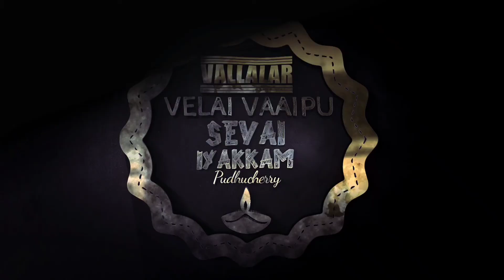14 ஆண்டுகளாக சமூக பணியில் ஈடுபட்டு வரும் Aishwarya Sivakumar | Social Service Award 2021 | Humanity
free alert job Vallalar Social Service Awards 2021

Aishwarya Sivakumar  | SOFT HELP EDUCATIONAL AND CHARITABLE TRUST - Chennai | Best Social Service | News Live
Creating social awareness

Samooga Sevai

Tamilnadu Real Hero

Govtjob This Video Posted By Vallalar Velai Velai Vaaipu Sevai Iyakkam (Employment Social Service NGO) this also called as VVVSI CAREER GUIDELINES